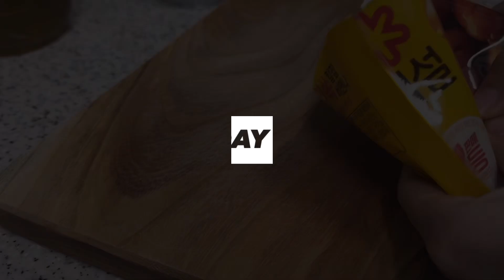[vlog]고등학생이 도시락 싸는 아침☀️ 구경 오세요! | 고추참치 볶음밥 | 치킨마요덮밥 | 타마고산도